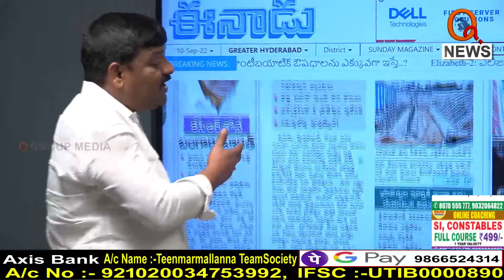కేసీఆర్ భజన చేసిన ఈనాడు..I Shanarthi Telangana e-paper